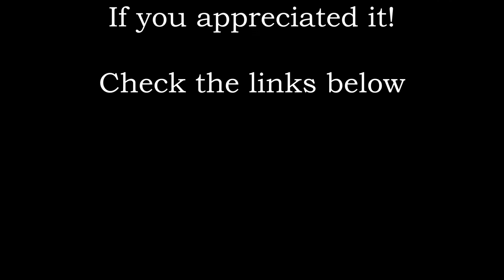Yann Tiersen - Penn ar Roc'h [EUSA] piano cover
"Penn ar Roc'h" composed by Yann Tiersen from EUSA, (2016) piano solo album. Original Piano book version